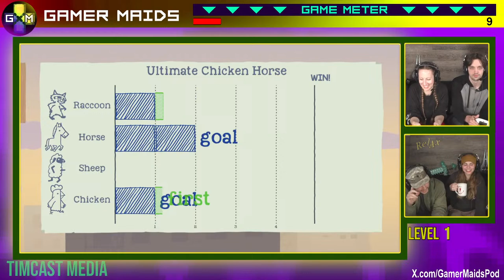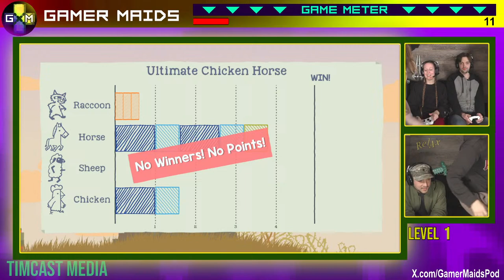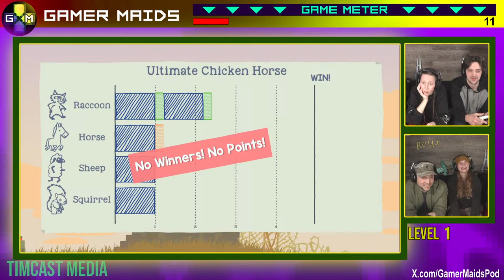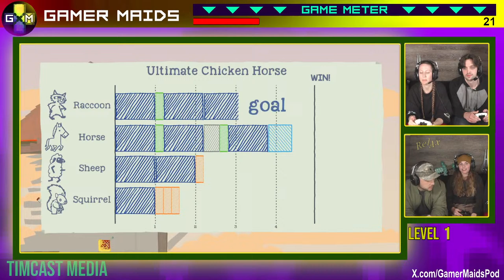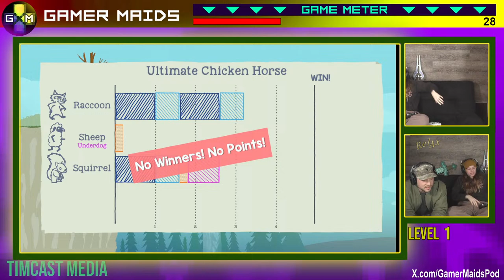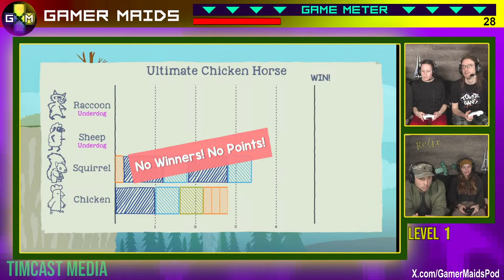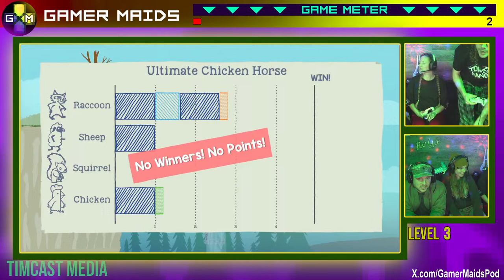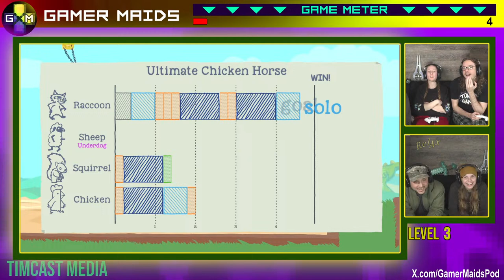🔴 LIVE: Playing Ultimate Chicken Horse